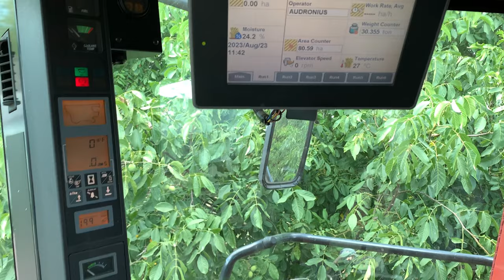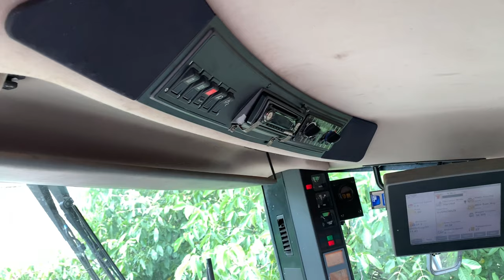Доставили клієнту комбайн CASE 2388 AF (Дніпропетровська обл.)